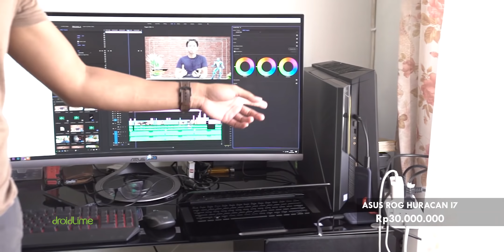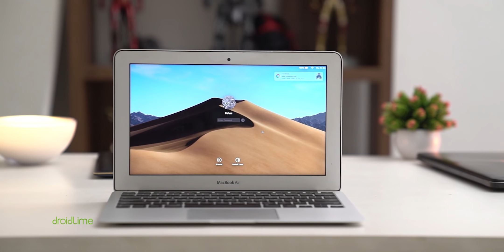BONGKAR DAPUR | Office Tour DroidLime 2020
Setelah dua taun kerja dari ruko, akhirnya taun ini kami mutusin buat pindah nyewa rumah buat dijadiin kantor. Momennya pun pas karena sekarang kita semua memang harus work from home. So, selamat datang di kantor kami yang baru...

Peralatan tempur DroidLime:
Sony A6300
Sony A6500
MacBook Pro